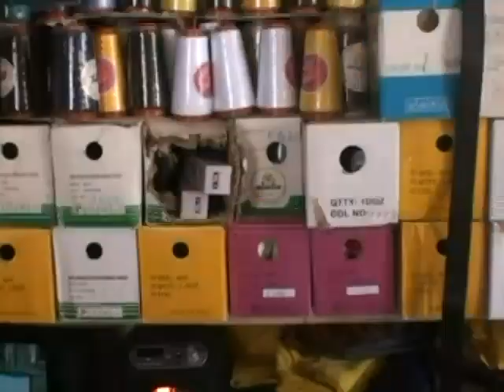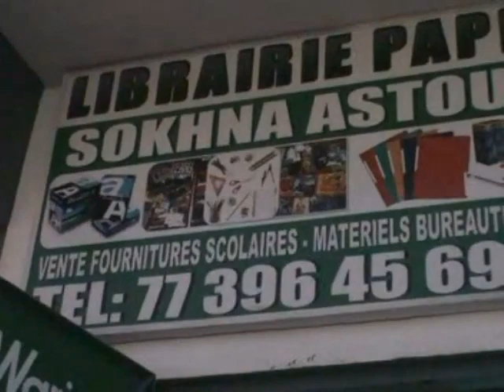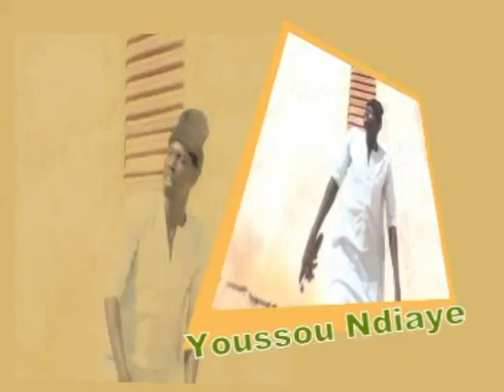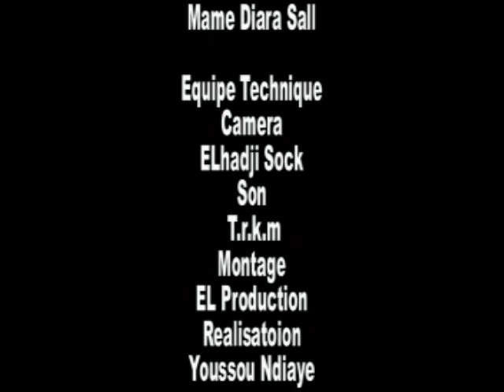Ragal Koor Episode 04